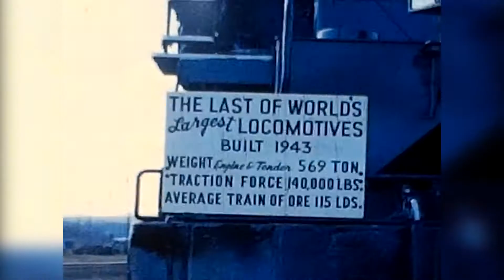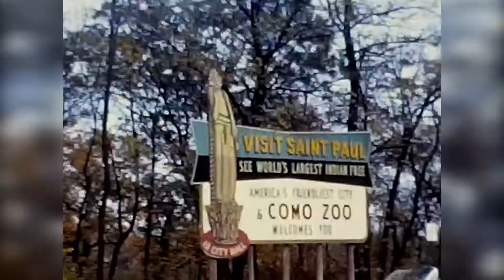SoundRav - Retro Silent Footage Foley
All ambiences and foley were added to this silent retro footage in order to bring the scenes to life.